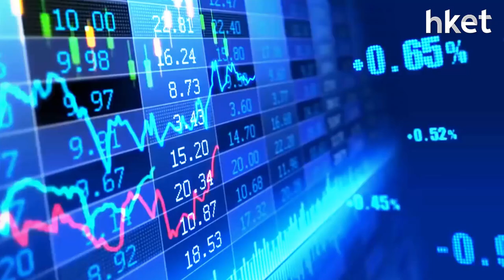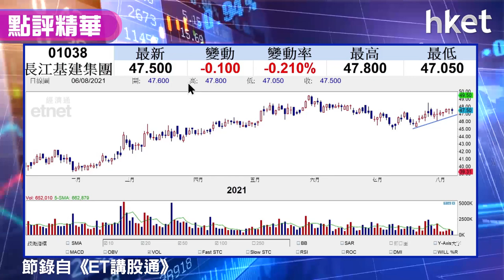【潛力股精選】梁耀康：長江基建（01038）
港股悶局，散戶投資者如要尋找投資機會，《ET講股通》主持梁耀康建議可留意長江基建（01038），想知原因及買賣策略，立即睇片。

Time code:
00:05 - 港股市況速報及解讀
01:50 - 官媒發文批輿論擾市怎解讀
05:21 - 奶粉股受累官媒指或影響母乳餵哺
09:02 - 股票分析：中芯國際（00981）股價前景如何
11:43 - 股票分析：比亞迪（01211）股價前景如何
12:16 - 股票分析：洛陽鉬業（03993）股價前景如何
13:37 - 航運股可留意：中遠海控（01919）、東方海外（00316）買賣策略
15:59 - 股份推介：長江基建（01038）
19:39 - 港股收市速報
20:02 - 股票分析：眾安在線（06060）股價前景如何
23:50 - 股票分析：快手（01024）股價前景如何
25:55 - 股票分析：信義光能（00968）股價前景如何
29:00 - 股票分析：長實集團（01333）可以吼嗎
30:24 - 股票分析：小米集團（01080）股價前景如何
33:21 - 股票分析：復星醫藥（02196）股價前景如何
34:51 - 股票分析：太平洋航運（02343）股價前景如何